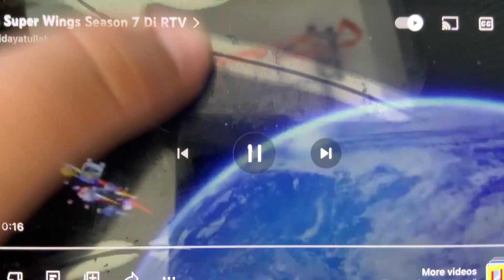Super Wings Promo Super Pet Adventure Di Rtv